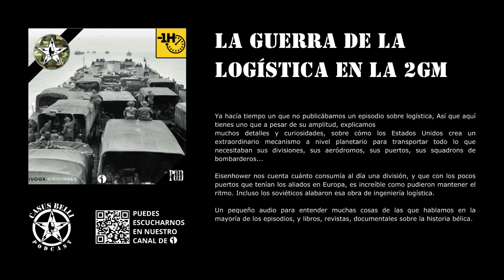La Batalla de la LOGÍSTICA en la Segunda Guerra Mundial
Ya hacía tiempo un que no publicábamos un episodio sobre logística, Así que aquí tienes uno que a pesar de su amplitud, explicamos
muchos detalles y curiosidades, sobre cómo los Estados Unidos crea un extraordinario mecanismo a nivel planetario para transportar todo lo que necesitaban sus divisiones, sus aeródromos, sus puertos, sus squadrons de bombarderos...

Eisenhower nos cuenta cuánto consumía al día una división, y que con los pocos puertos que tenían los aliados en Europa, es increíble como pudieron mantener el ritmo. Incluso los soviéticos alabaron esa obra de ingeniería logística.

Un pequeño audio para entender muchas cosas de las que hablamos en la mayoría de los episodios, y libros, revistas, documentales sobre la historia bélica.

Te lo narra 🎙 Esaú Rodríguez, con dramatizaciones y editorial de 🎙 Dani CarAn.

A partir de un artículo de G Barnet.

Casus Belli Podcast pertenece a 🏭 Factoría Casus Belli.
Casus Belli Podcast forma parte de 📀 Ivoox Originals.
📚 Zeppelin Books zeppelinbooks.com es un sello editorial de la 🏭 Factoría Casus Belli.

👉En Twitter estamos como @casusbellipod

🎵 La música incluida en el programa es Ready for the war de Marc Corominas Pujadó bajo licencia CC.
El resto de música es bajo licencia privada de Epidemic Music, Jamendo Music o SGAE. de Ivoox.

¿Quieres anunciarte en este podcast, esponsorizar un episodio o una serie?

Si te ha gustado, y crees que nos lo merecemos, nos sirve mucho que nos des un like, ya que nos da mucha visibilidad.

Muchas gracias por escucharnos, y hasta la próxima.

¿Quieres anunciarte en este podcast? Hazlo con